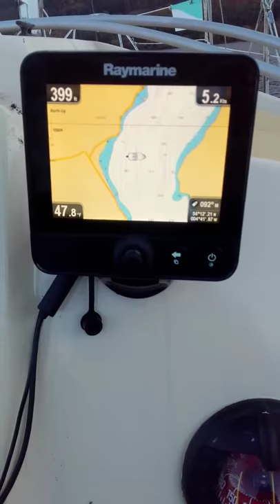Depth of Loch Lomond